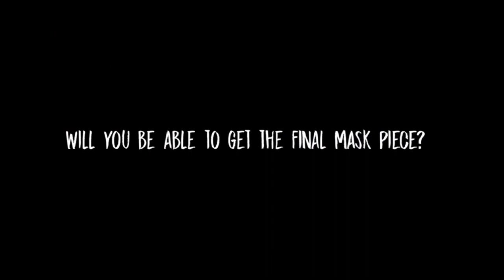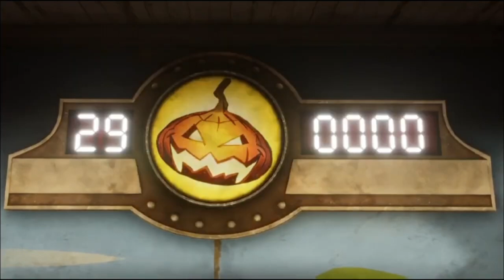Evolution of Evil Nun The Broken Mask Trailers🔥(2020-2023)Evolution of Games•@KepleriansTeamGames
Video by:@vladovs_
Developers of these games:
@CarlosCoronadoGameDev   -   / carloscoronadogamedev
@KepleriansTeamGames   -   / kepleriansteamgames
@GlowstickEntertainment  -   / glowstickentertainment

Hi, my name is Vlad OVS , and on this channel I shoot horror games, if you liked my content, subscribe and like it, thank you for reading this, enjoy your viewing!

✨tegs:✨